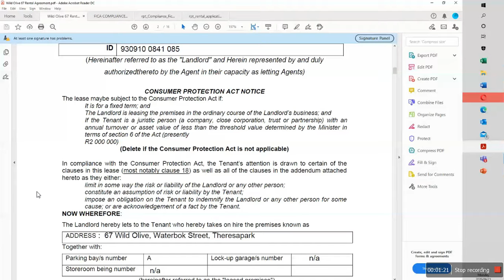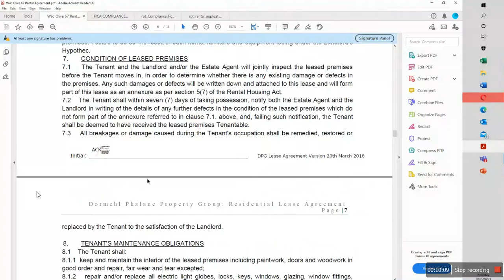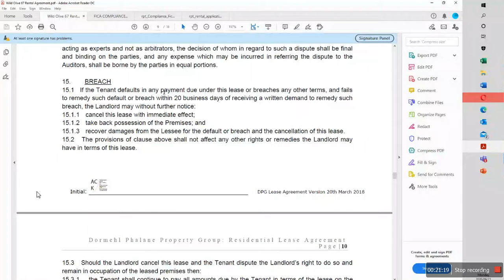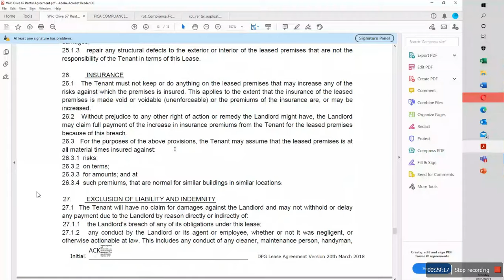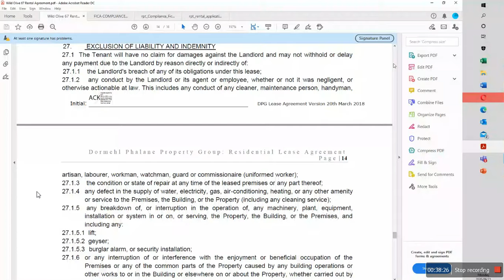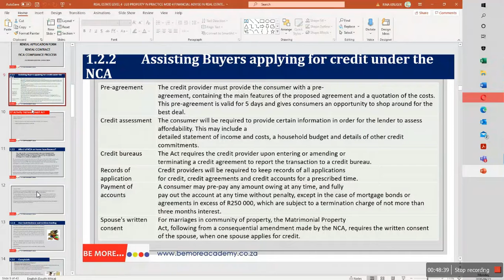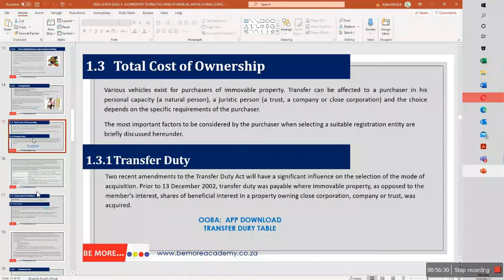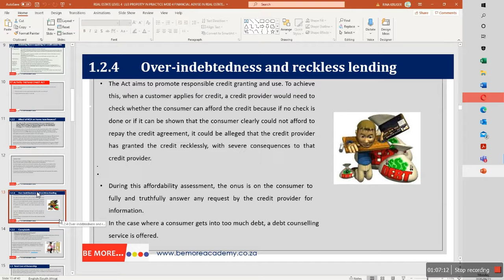Real Estate NQF Level 4 Week 7, Day 1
Bemore Institute
Real Estate NQF Level 4